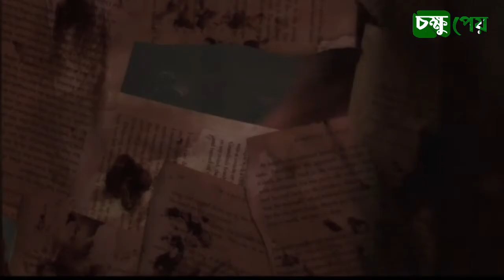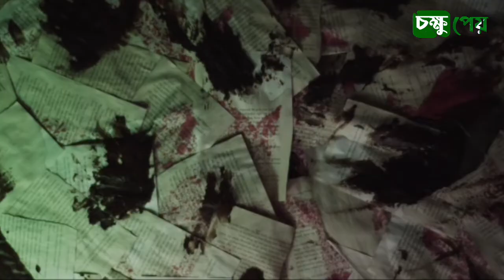৩০ দিন না ঘুমিয়ে থাকলে আপনার সাথে কি কি হতে পারে??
Russian sleep experiment explain Bangla Russia experimented with sleep in 1944. The whole world was shocked by what they discovered.

You can share your ideas provide in comment box !

We will always provide you with such amazing videos, stay with us..